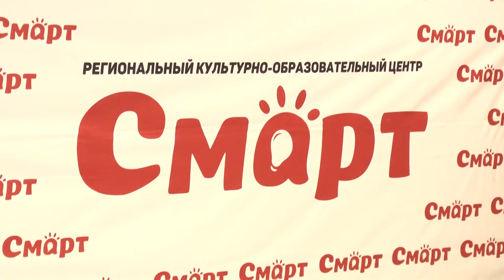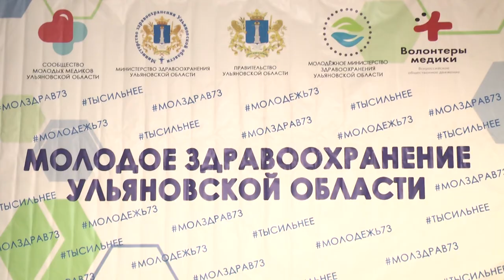Начинающие врачи Ульяновска играют в «Апокалипсис» и проходят школу молодого бойца по конфликтологии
Познакомиться, пообщаться неформально, обменяться опытом, - такие возможности молодым медикам предоставил второй образовательный практикум «Молодое здравоохранение», который стартовал в Ульяновской области в рамках реализации нацпроекта «Здравоохранение».